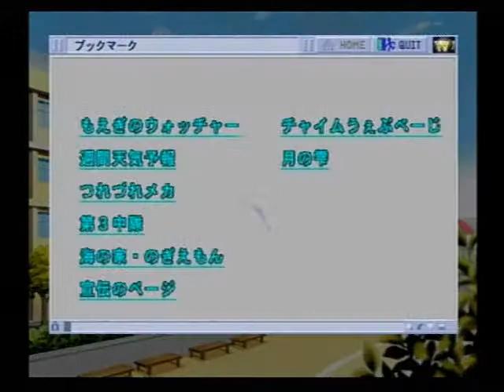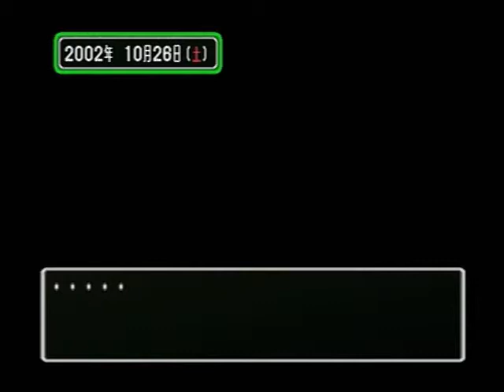ときめきメモリアル3 ～約束のあの場所で～ 007